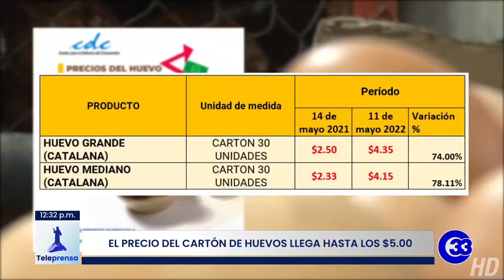Teleprensa33 | Decidió no comprar cartón de huevos por su elevado precio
Comerciantes del Mercado Central de San Salvador confirmaron un incremento en el precio del cartón de huevos.